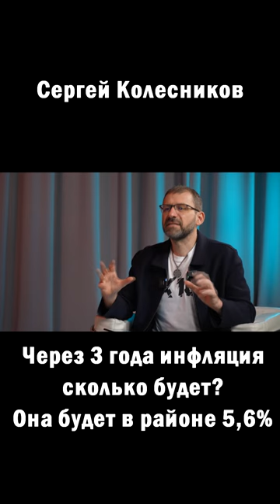Сергей Колесников о будущем России short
Сергей Колесников о будущем России